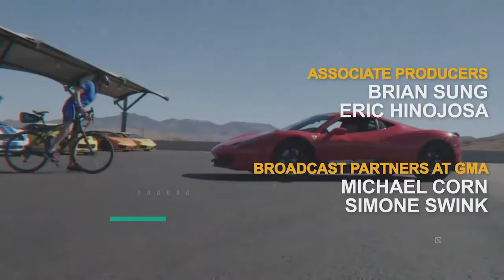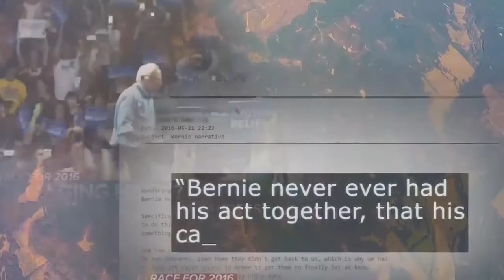Flying Through the 2016 Election Cycle in an F 16 Fighter Jet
As the 2016 Election Cycle comes to an end, ABC News' Michael Koenigs took flight in an F-16 fighter jet with Captain Jeff Split Witt of the Alabama Air .

Maiden manned flight of 2-seater 2016: *** On October 21st, 2011, Thomas Senkel of e-volo made the first manned flight with an .

Stealth makes the most powerful electric bicycles on the market - some 24 times more punchy than you're legally allowed to ride on the road. But off the road, .